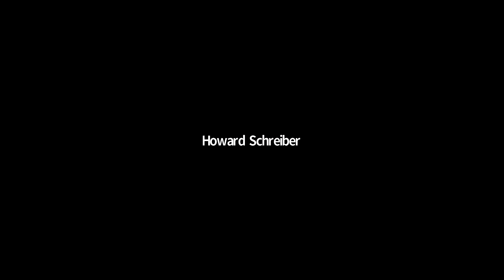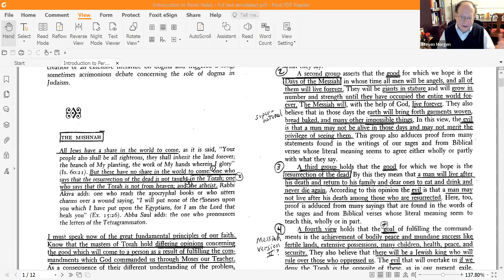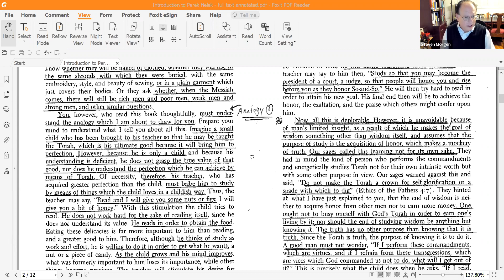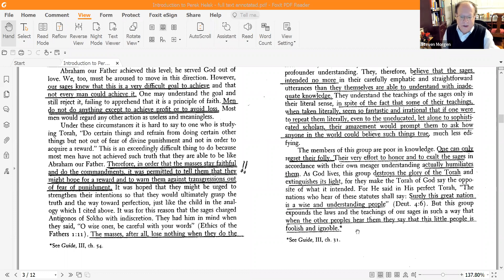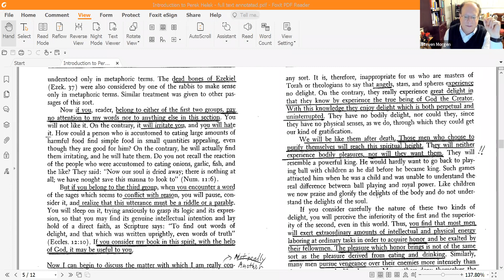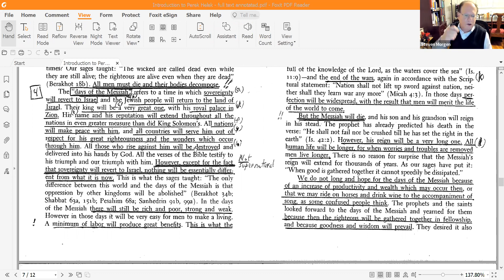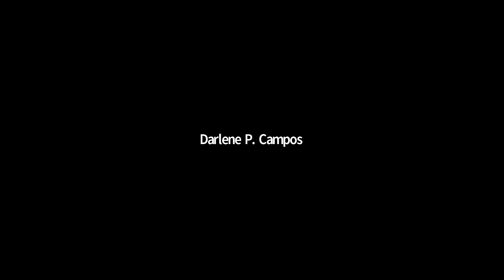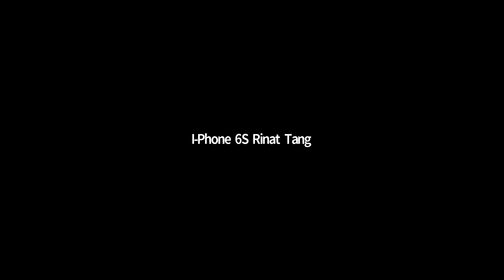Talking to God with Rabbi Steven Morgen - Maimonides on Heaven, Hell and the Afterlife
Join Rabbi Morgen for a monthly Zoom program to think about how and why we talk to God and deep dive into our Jewish prayers.

Join us in March to talk about Jewish views on Heaven, Hell, and the Afterlife.  Do Jews believe in Hell? How about Heaven? What about the Afterlife? Believe it or not, Maimonides, in the 12th Century had some pretty surprising answers! We’ll look at his original writing on these and related ideas (translated into English, of course!).